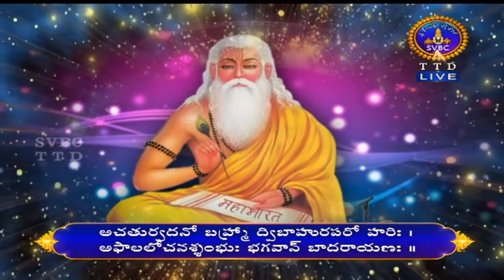ఆదిపర్వం | ADIPARVAM | TIRUMALA | 12-05-2021 | SVBC TTD